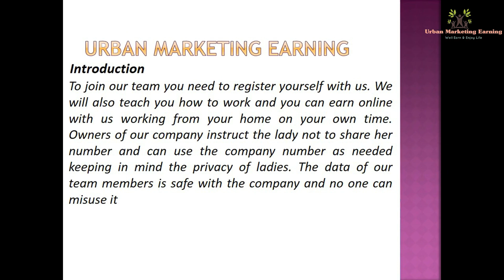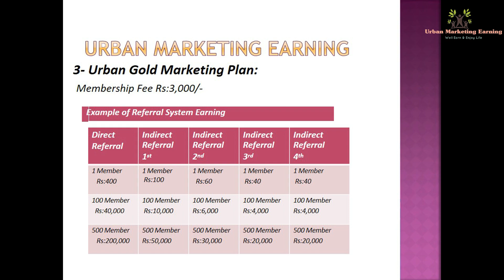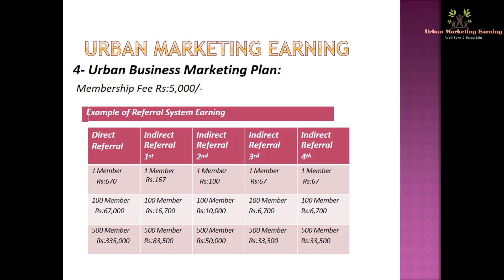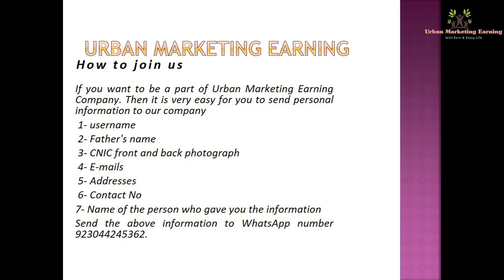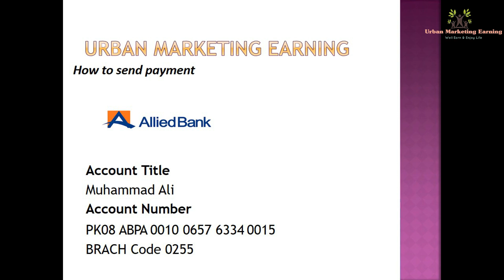Urban Marketing Earning User Guide in English Presentation V 1.3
ہمارا فیس بک گروپ جوائن کریں اور معلومات حاصل کریں پھر جب آپ مطمئن ہوں تو ہمارے ساتھ کام کریں نوکری سے بہتر ہے کہ انسان اپنا کاروبار کرے کیونکہ نوکری انسان کو غلام بناتی ہے اور کاروبار انسان کو بادشاہ بنا دیتا ہے۔ لہذا آپ کو ہمارے فیس بک گروپ کو جوائن کرنا ہوگا جو مفت ہے پھر جب آپ مطمئن ہوں تو ہماری ٹیم میں شامل ہوں اور گھر بیٹھے آن لائن اچھے پیسے کمائیں۔
Join our facebook group and get information then when you are satisfied then work with us Better than job a man should do his own business because job makes a man a slave and business makes a man a king. So you have to join our facebook group which is free then when you are satisfied then join our team and earn good money online from home